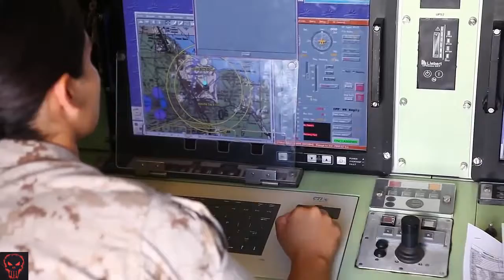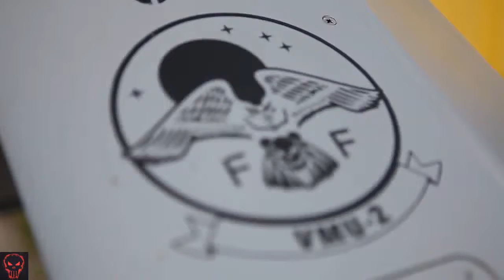Military | RQ-7B Shadow Flight • USMC Unmanned Aerial Vehicle